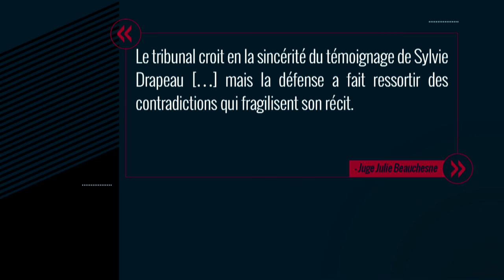Granby: Philippe Drapeau coupable d’agressions sexuelles et séquestration - Reportage